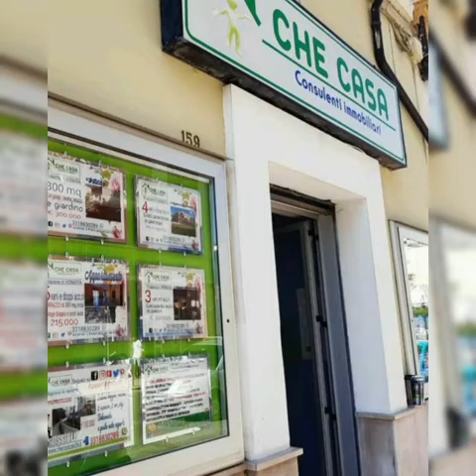appartamento in vendita via Libertà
Quanti di voi desiderano un appartamento di ampia metratura per disporre ognuno dei propri spazi? Eccovi accontentati, via Libertà vi proponiamo in vendita appartamento posto al piano primo di circa 150 mq con ascensore composto da:
ampio ingresso, salone doppio con balconi, cucina abitabile, ripostiglio, 2 camere, 2 bagni . L' appartamento è dotato di infissi in legno con doppio vetrocamera, tapparelle elettriche, riscaldamento autonomo, gode inoltre di un' ottima posizione centrale perfetta per raggiungere a piedi tutti i principali servizi tra cui stazione a pochi metri, fermata autobus proprio difronte casa. Siamo in via Caudina 159! Sei un agente immobiliare? CONDIVIDIAMO i nostri incarichi di vendita con tutte le agenzie d' Italia. Contattaci!!!
PRENOTA LA TUA VIDEOVISITA!